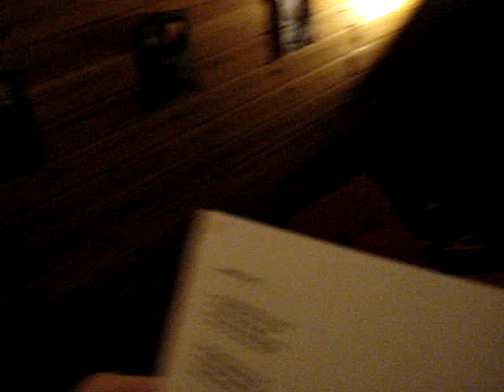Dat Leentje afstuderen mag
leentje song